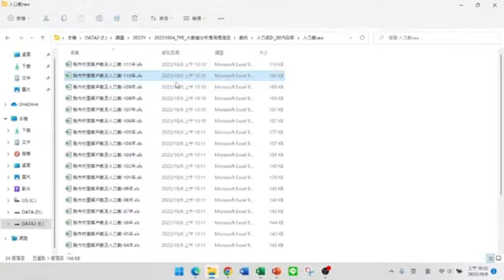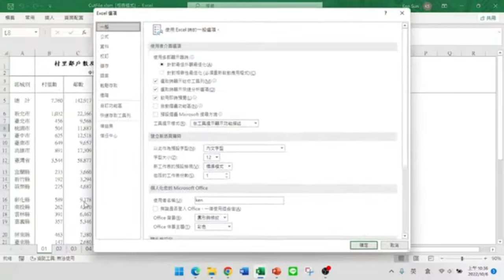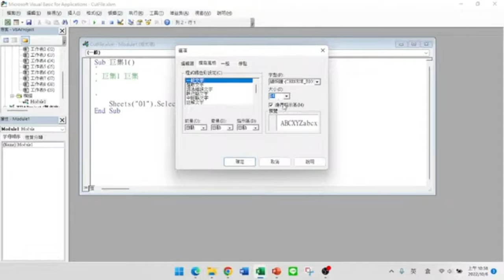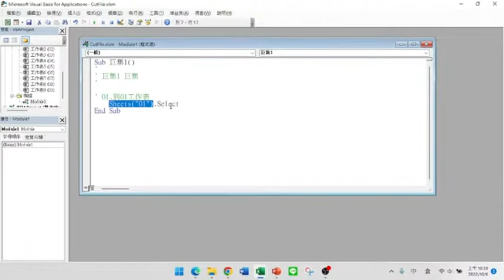利用VBA做一個小巨集並檢視程式碼【Power BI大數據分析進階】46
【課程大綱】